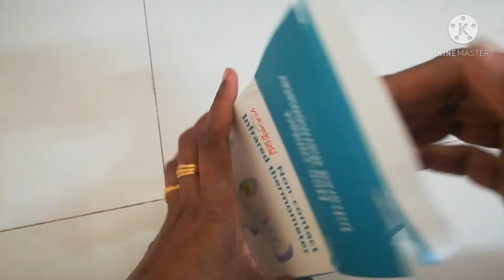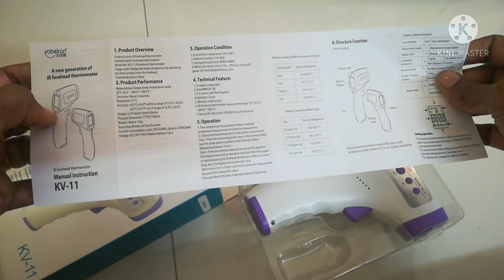How to use Non-contact Infrared thermometer - in telugu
Bayatiki velte mask tappanisari 😷
Physical distance patinchandi 🚶‍♂️🚶‍♂️
Carona virus ki dooram ga vundandi
        Stay Home 🏡
         Stay safe
         Take care
                       Jai hind 🇨🇮 😷 😊.